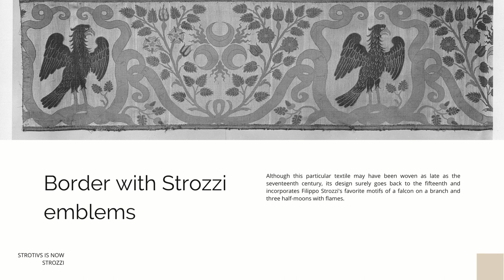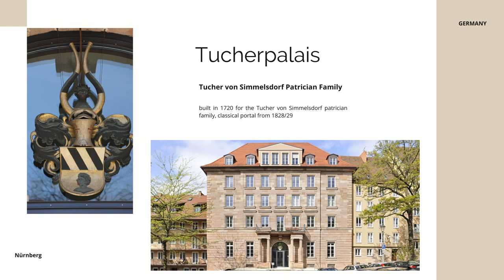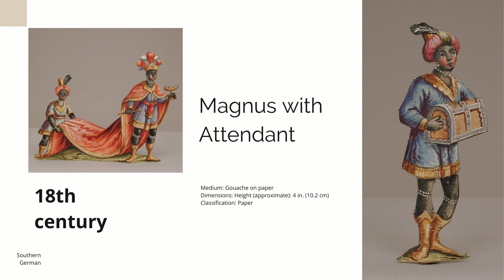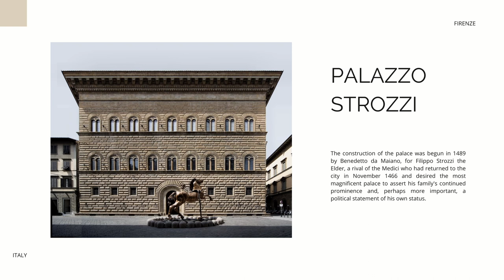I SHOW YOU THINGS /// XLVIII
They built civilization with a refined taste.